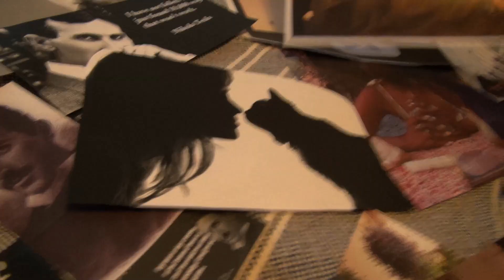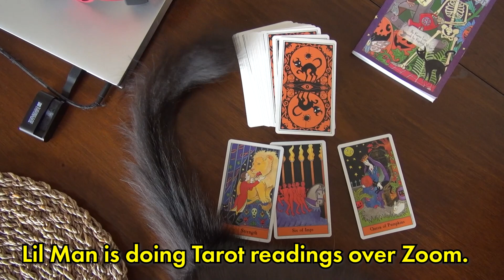New Year, New Revelations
A quick check-in with John, Mario and Lil Man for the new year.